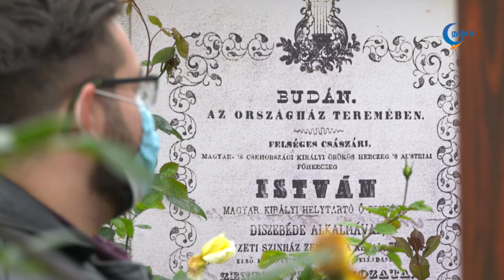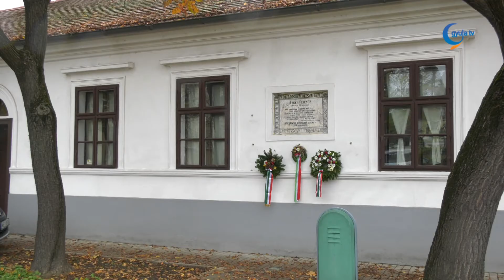Videópályázat: Erkel életéről várnak rövidfilmeket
November hetedikén volt 210 éve annak, hogy Erkel Ferenc, a Himnusz zeneköltője, a nemzeti opera megteremtője megszületett ebben az épületben. Az évforduló kapcsán az Erkel Ferenc Kulturális Központ olyan pályázatot hirdetett, mely a járványügyi helyzetben is megvalósítható alkotások elkészítésére inspirálhatja az érdeklődőket.
Segítségként a témaválasztáshoz több érdekességet is felidéztek Erkel Ferenc életéből. A pályázók ötletet meríthetnek aabból, hogy Erkel 11 évesen már nyilvános zongorakoncertet adott. Téma lehet akár az is, hogy feleségének előbb ugyan testvére ígért házasságot, de nem vette el, Ferenc pedig úgy érezte, a család nevén esett csorbát neki kell kiköszörülnie, ezért feleségül vette Adler Adélt.

A legfeljebb három perces videók kamerával, vagy mobiltelefonnal is készülhetnek. A pályamunkák értékelését és a díjátadást a magyar kultúra napjához kapcsolódva tervezik.